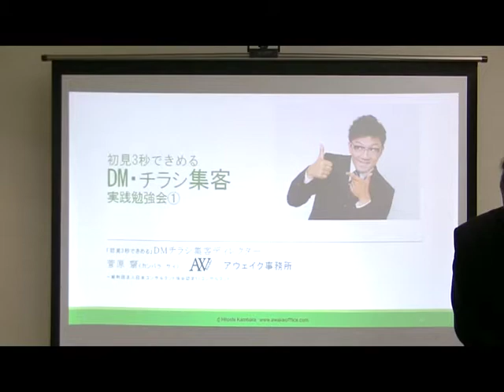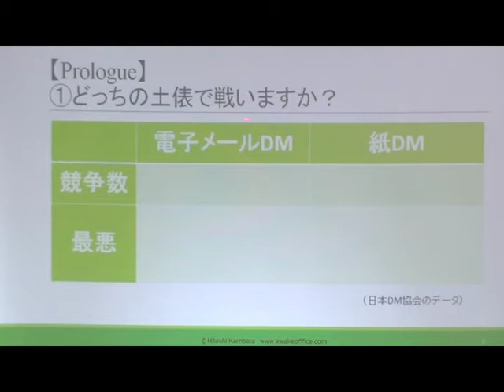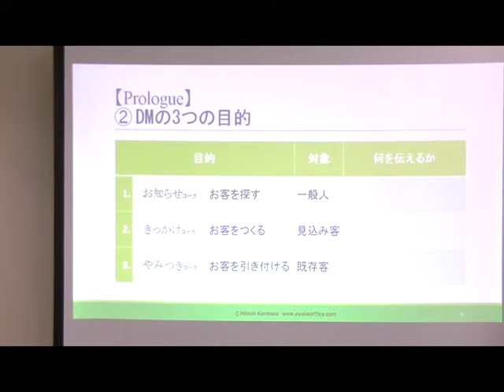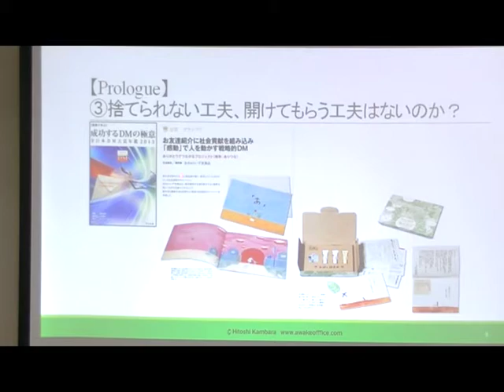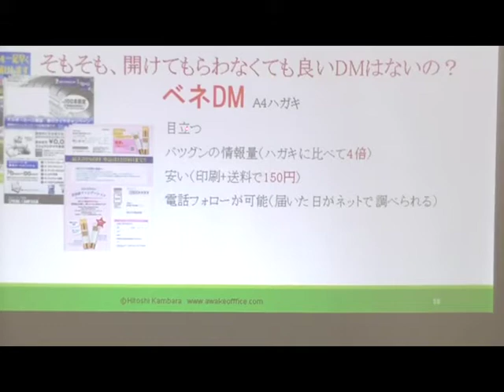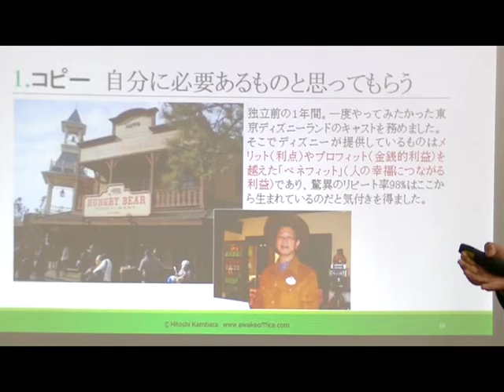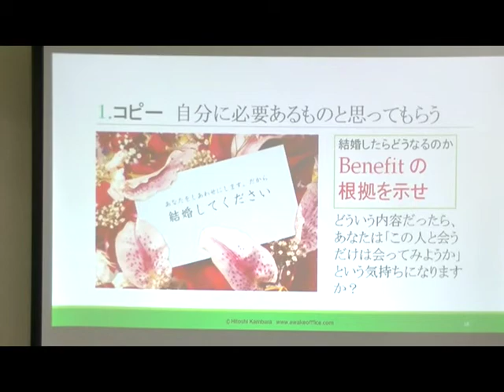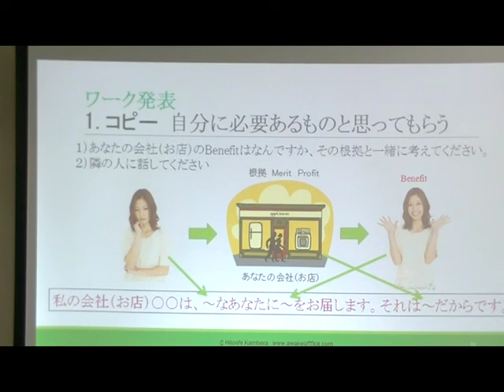ＤＭ・チラシ集客方法・つくり方 初見3秒で決めるＤＭ・チラシ集客実践勉強会 第1回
○講義内容

1.IT時代だからこそ、相手の感情に響くDMチラシ
2.「自分に必要あるもの」と思ってもらうコピー作り

以上2点をお話します。

○対象者

費用対効果が心配でDMチラシを作っていない社長、営業部長、店長。

○商品説明

講義で使用したパワーポイントをレジュメとしてお送りさせていただきます。

このレジュメをお買い求めいただいたお客様には、菅原講師の個別DMチラシ改善提案120分を受講することができます。(会場:東京 丸の内)遠方の方はSkypeなどでも可能です。

1.画面下から、PDFタイプレジュメを購入してください。
2.お申込み確認メールが、届きますので、所定の口座に代金をお 振込みください。
3.入金確認後、PDFタイプレジュメのダウンロードリンクをお 送りします。
4.また、入金後3日以内に、菅原先生から直接ご連絡いたします ので、レッスン内容についてのご相談をお願いいたします。